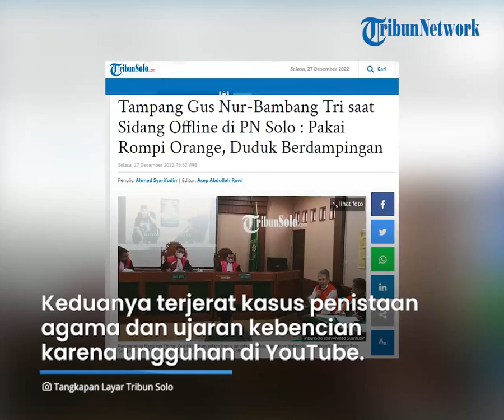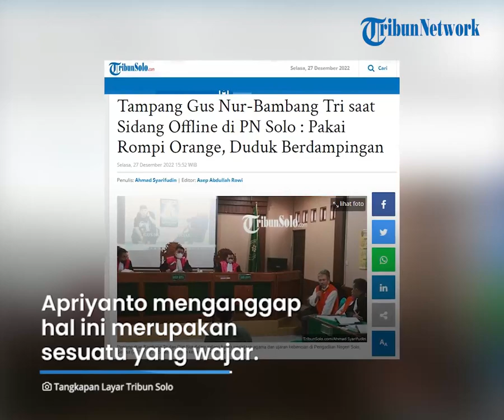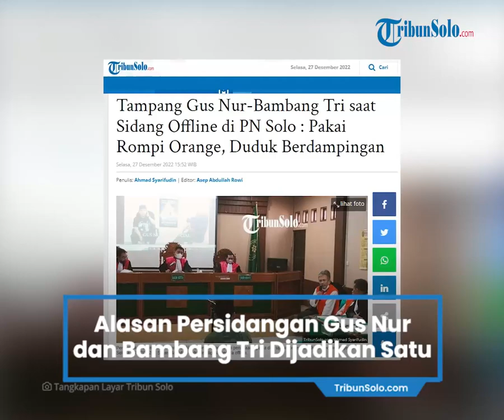Berita Solo Hari Ini: Alasan Persidangan Gus Nur dan Bambang Tri Dijadikan Satu di PN Solo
Laporan Wartawan TribunSolo.com, Ahmad Syarifudin

TRIBUN-VIDEO.COM, SOLO - Pengadilan Negeri (PN) Solo menggelar sidang kedua Bambang Tri dan Gus Nur secara offline, Selasa (27/12/2022)

Keduanya terjerat kasus penistaan agama dan ujaran kebenci karena ungguhan di Youtube.

Jaksa Penuntut Umum (KPU_, Apriyanto Kurniawan menjelaskan alasan kenapa persidangan mereka dijadikan satu.

Pasalnta dianggap melakukan tindakan secara bersama-sama.

"Dalam kasus itu, sesuai Juncto Pasal 55 Ayat 1 KUHP, saling terikat satu sama lain secara bersama-sama melakukan tindak kejahatan," tuturnya kepada TribunSolo.com.

Pasal 55 KUHP mengatur tentang penyertaan (deelneming), di mana ada orang yang menyuruh melakukan atau turut serta melakukan (medepleger) sebagaimana yang diatur dalam Pasal 55 ayat (1) ke-1 KUHP.

Ia juga menjelaskan, dalam sidang kali ini dihadirkan 6 saksi.

"Yang dihadirkan perkara ini 6 saksi salah satunya pelapor Dodo Ahmad Baidlowi. Ada Nasrudin dan yang lainnya," tuturnya.

Saat sidang berlangsung terdakwa sempat keberatan dengan keterangan dari saksi pelapor.

Apriyanto menganggap hal ini merupakan sesuatu yang wajar.

"Wajar aja keberatan dengan saksi pelapor. Pada akhirnya majelis hakim yang akan menilai. Kami yang berhasil membuktikan atau mereka," terangnya.

Pihaknya fokus untuk membuktikan dakwaan.

"Kami penuntut umum yang membuktikan ini. Keterangan saksi mendukung pembuktian kami," jelasnya.

Saksi-saksi akan dihadirkan termasuk saksi ahli.

"Ada saksi 23 orang, ahlinya ada 7 orang," ungkapnya. (*)